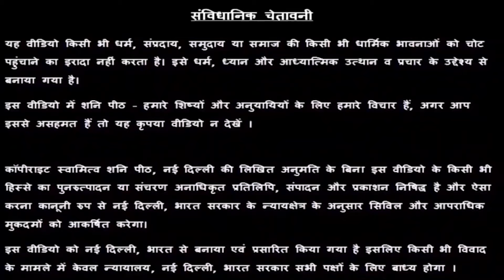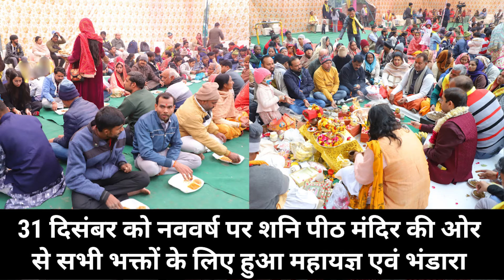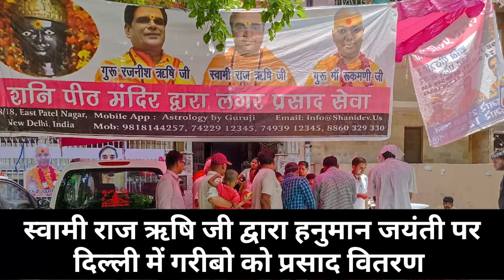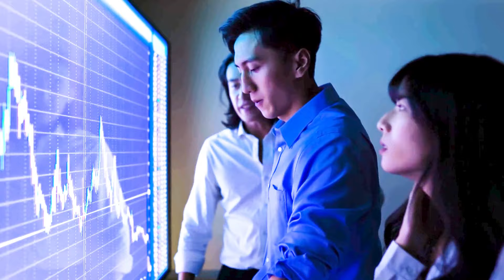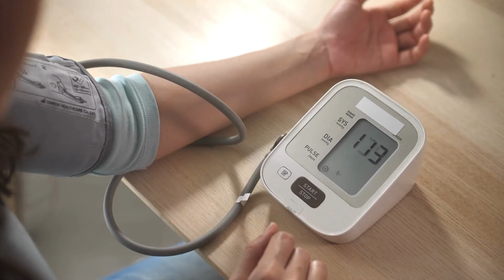कन्या राशिफल जुलाई 2024 | अधूरे सपने होंगे पूरे ? 🤔| वक्री शनि का कन्या पर क्या होगा असर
हमारे सेवादार से फ़ोन पर बात करने के लिए नीचे दिए नंबर पर कॉल करें

👉 July 2024 Horoscope for all 12 Zodiacs | सभी 12 राशियों का July 2024 राशिफल -

📅 Lucky Calendar for Virgo | कन्या राशि के लिए जुलाई की कौन सी तारीखें है भाग्यशाली

Shanipeeth Mandir
16/24, East Patel Nagar

कन्या राशिफल जुलाई 2024 | अधूरे सपने होंगे पूरे ? 🤔 | वक्री शनि का कन्या पर क्या होगा असर askswamiji | virgorashi अगले 31 दिन 6 ज़बरदस्त संयोग 😎

Chapters -
Introduction - 00:00
कन्या राशि का ग्रह गोचर - 01:33
askSwamiji - 04:52
कन्या राशि को 2024 में कहाँ पर मिलेगा फ़ायदा - 07:56
कन्या राशि के अच्छे दिन जुलाई में कब आएंगे - 12:58
कन्या राशि पर कौन सी परेशानियां आएंगी - 14:38

कन्या राशि के जातक का नाम कौनसे अक्षर से शुरू होना चाहिए ?
जिस भी जातक के नाम का पहला अक्षर - ढो, पा, पी, पू, ष, ण, ठ, पे और पो है, उनकी नाम राशि कन्या है ।

कन्या राशि के व्यक्ति कैसे होते हैं ? कन्या के लोगों में कौनसी अच्छी आदतें होती हैं ? कन्या के लोगों में कौनसी बुरी आदतें होती हैं ?
कन्या राशि के जातकों की खासियत यह होती है कि वे उन्हें सौंपे गए हर काम को खूबसूरती से पूरा करते हैं। आप बहुत भावुक होते हैं । अगर आप कुछ करने का मन बना लेंगे तो उसे पूरा करके ही दम लेंगे । कभी-कभी छोटी-छोटी चीजें भी आपका मूड खराब कर सकती हैं तो कभी-कभी आप सबसे मुश्किल चीजों को भी बहुत हल्के में ले लेते हैं । आप अपने रूप-रंग और स्वास्थ्य को लेकर बहुत सचेत रहते हैं । आपको अनुशासन भी बहुत पसंद है । आपकी सोचने की क्षमता अद्भुत है. हालाँकि, आप अक्सर दोस्तों और रिश्तेदारों के साथ बहस में पड़ जाते हैं। आप बहुत नरम दिल और सहयोगी हैं। यदि इनमें से अधिकांश विशेषताएँ आप पर सूट करती हैं, तो आप कन्या राशि के हैं।

👉👉 Important PS:
1. All the disputes / legal matters related to our Video will be subject of Jurisdiction of Delhi, Govt. of India only.
2. All the information of this video is published by us in good faith and for general information purpose only. This channel, video or Publisher of this Video do not give any guarantee about the completeness & accuracy of this information